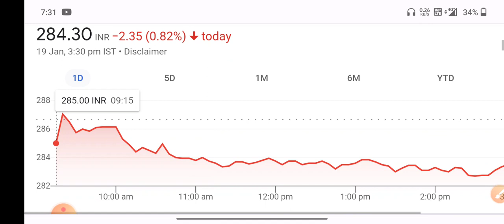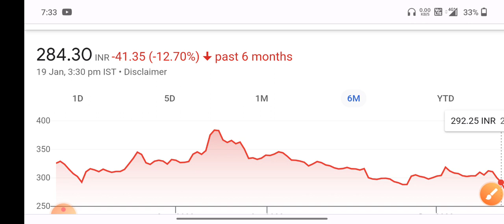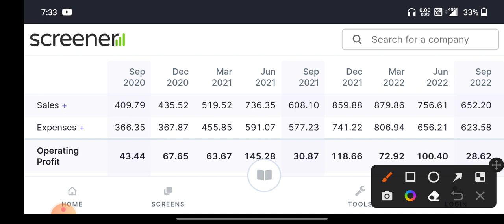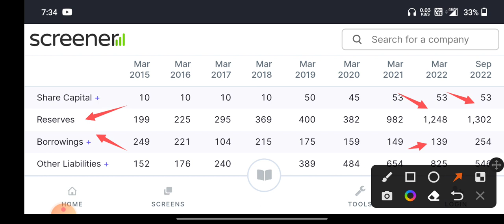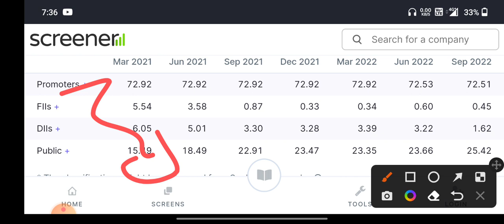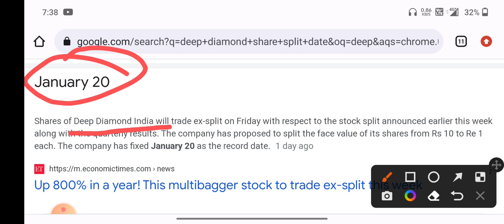1:10 💯 Laxmi organics share latest news 💥 mulitbagger stocks 🎯 Laxmi organic news today